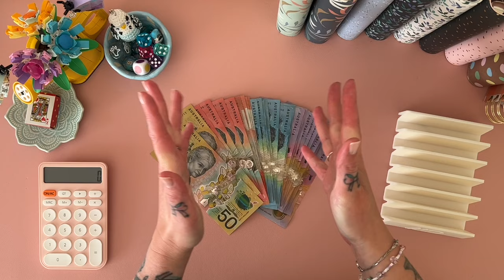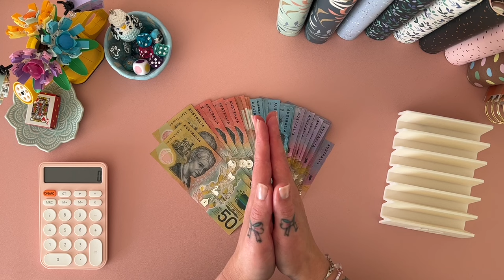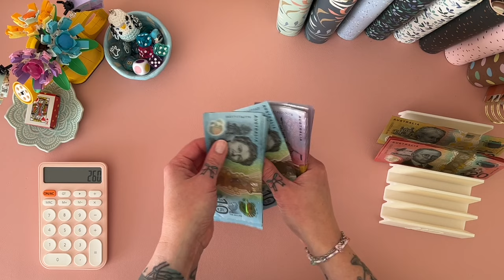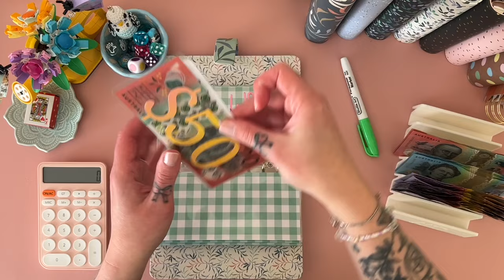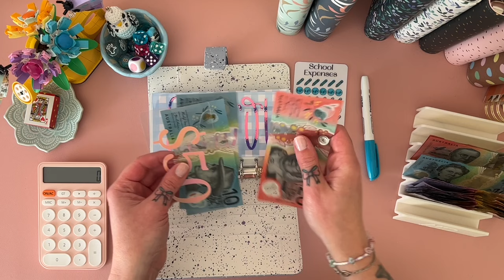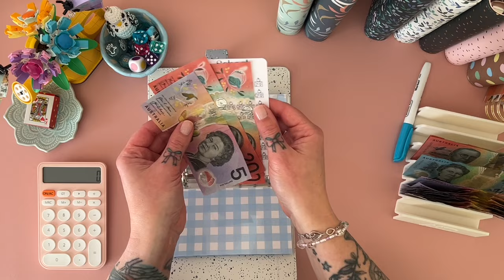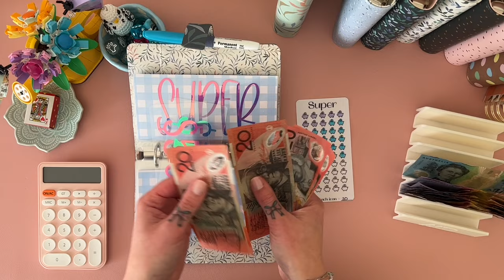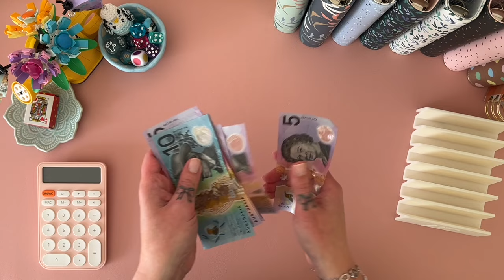Cash Stuffing May wk 4 | Savings Games | NEW INTRO!! | Aussie Cash Stuffing | Debt Journey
Join me for my weekly cash stuffing and savings challenges!

     ❀   SHOPS MENTIONED  ❀